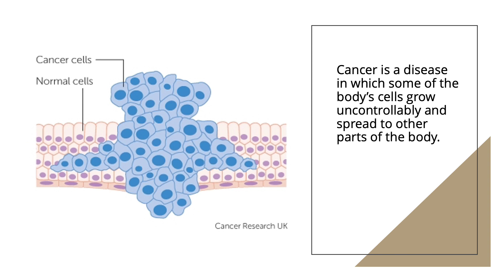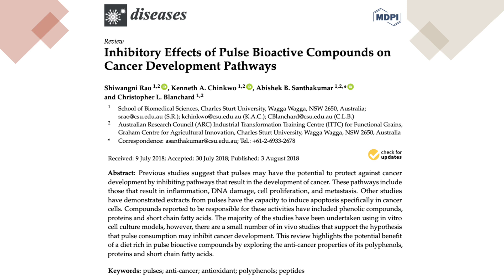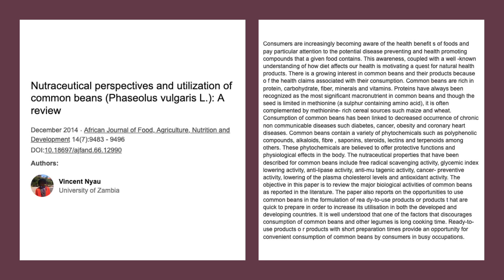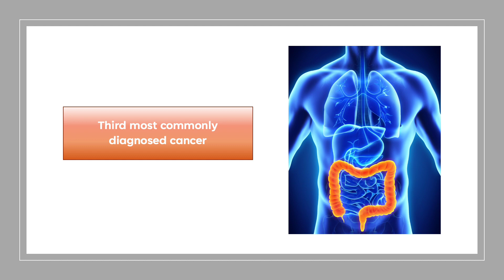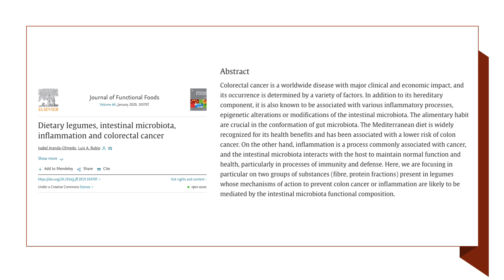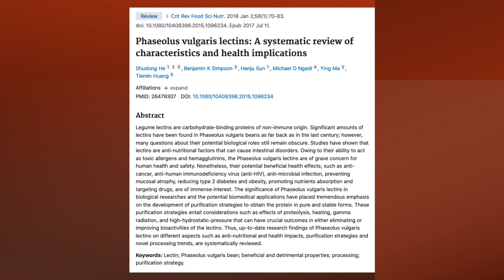How Kidney Beans Prevent Cancer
Explore the science on how kidney beans may be able to prevent cancer.